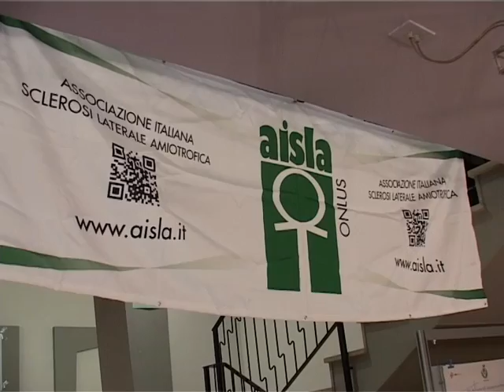concerto per la sla 30 11 15